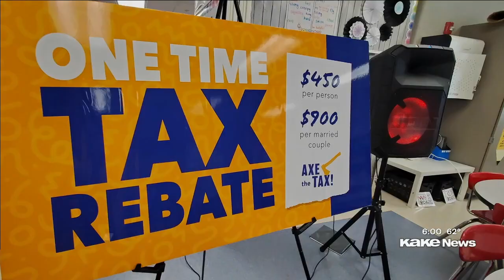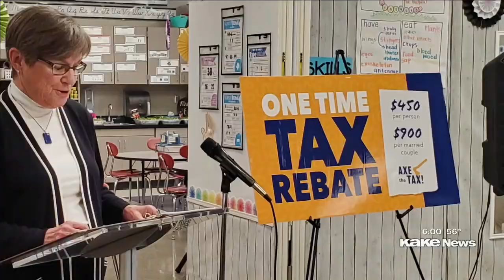Kansas governor vetoes a huge tax relief plan, saying its flat tax favors the rich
Story by Pilar Pedraza